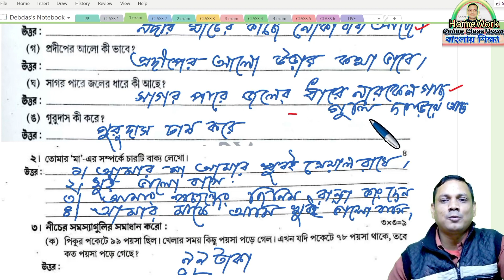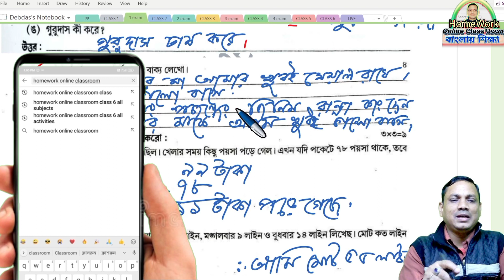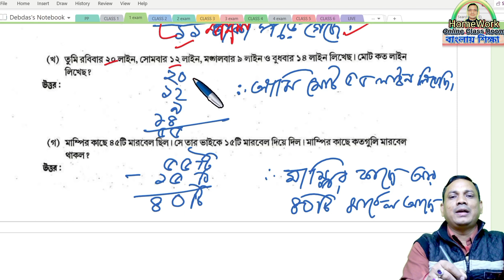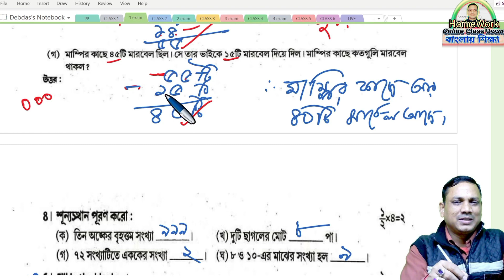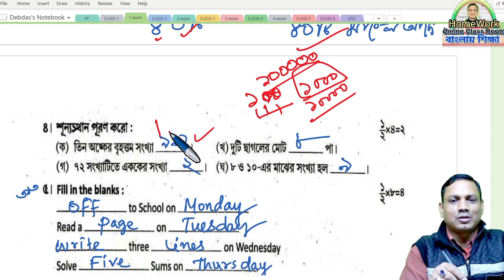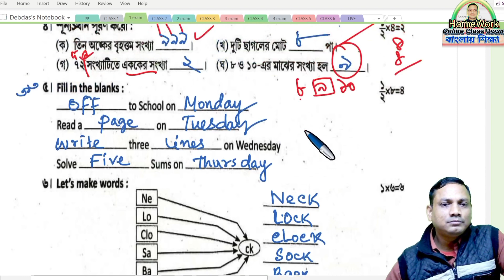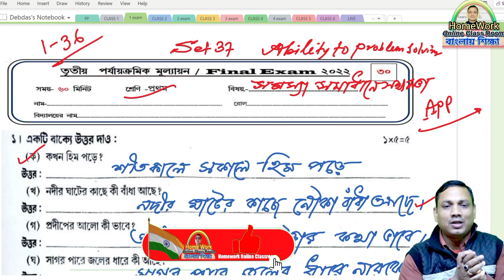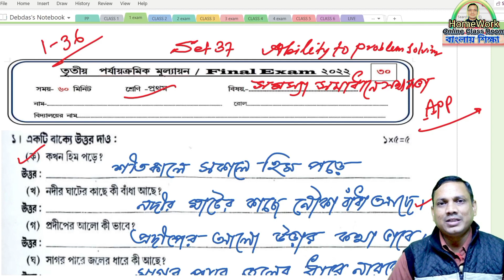Class 1 3rd Evaluation Questions Answer Set 37 । Ability to Problem Solving Set 37। সমস্যা সমাধান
Class 1 3rd Evaluation Questions Answer Set 37 । Ability to Problem Solving Set 37। সমস্যা সমাধানে সক্ষমতা Set 37
✅ In this video :Class 1 3rd Evaluation Questions Answer Set 37 ।। সমস্যা সমাধানে সক্ষমতা Set 37
✔️ Class: Class 1 3rd Evaluation Questions Answer Set 37 ।। সমস্যা সমাধানে সক্ষমতা Set 37
✔️ Subject: Class 1 3rd Evaluation Questions Answer Set 37 ।। সমস্যা সমাধানে সক্ষমতা Set 37
✔️  Book Name : Class 1 3rd Evaluation Questions Answer Set 37 ।। সমস্যা সমাধানে সক্ষমতা Set 37
✔️ Chapter:  Class 1 3rd Evaluation Questions Answer Set 37 ।। সমস্যা সমাধানে সক্ষমতা Set 37
✔️ Topic Name: Class 1 3rd Evaluation Questions Answer Set 37 ।। সমস্যা সমাধানে সক্ষমতা Set 37
✔️ Topics Covered in This Video: Introduction - Class 1 3rd Evaluation Questions Answer Set 37 ।। সমস্যা সমাধানে সক্ষমতা Set 37
✔️📚👉 Important
✔️📚👉  Previous Video :
✔️📚👉  Next Video:

Thanking you
 Debdas Bhaskar
 Assistant Teacher
24, No Banshabati Topshil Primary school
➡️ Your Quaries:
debdasbhaskar
homeworkonlineclassroom
tuition free
class
class 1
class 2
 class 3
class 4
CLASS 5
CLASS 6
CLASS 7
CLASS 8
CLASS 9
CLASS 10
CLASS 11
CLASS 12
tuitionfree
activity task
daily class
model activity
primary